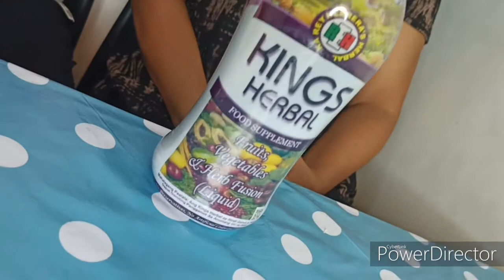Health and Beauty Tips Part 1 (Sobrang Laughtrip!!!!)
Eto po yung link kung san namin nabili yung (kalamansi Cream and Rose TOner)